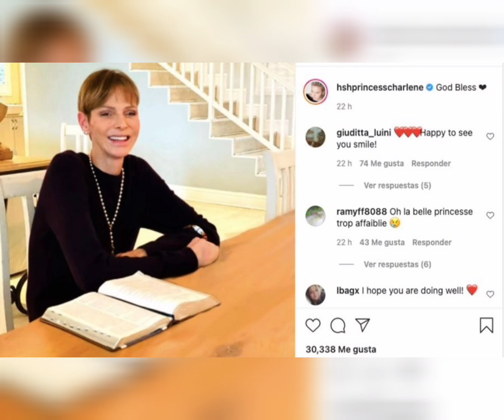ELA FOI ATLETA OLÍMPICA E TROCOU AS PISCINAS PELO "AMOR" DE ALBERT E DO POVO MONEGASCO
CHARLENE FOI UMA GRANDE E PROMISSORA ATLETA, ATÉ CONHECER O PRÍNCIPE ALBERT DE MÔNACO.

SE TORNOU PRINCESA, MAS ESTÁ LONGE DO SEU ' FINAL FELIZ'

SUAS VERDADES SÃO UMA INCÓGNITA, MAS SUAS DORES E TRISTEZA SÃO VISÍVEIS.

IMAGENS MERAMENTE ILUSTRATIVAS RETIRADAS DA INTERNET